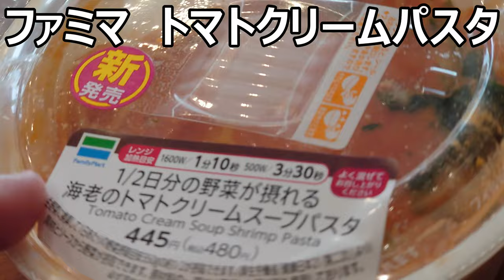ファミリーマート 半日分野菜のトマトクリームパスタを食べてみた。そこまで野菜入ってるかな？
ファミリーマート「半日分野菜のトマトクリームパスタ」を食べてみました。ですがそこまで野菜が入っている様な気はしませんが……そこまで美味しいのかな？